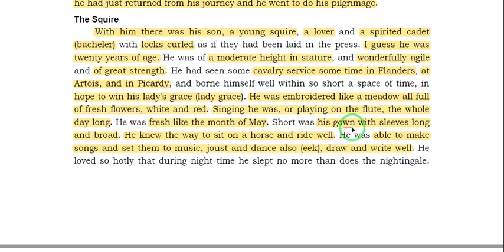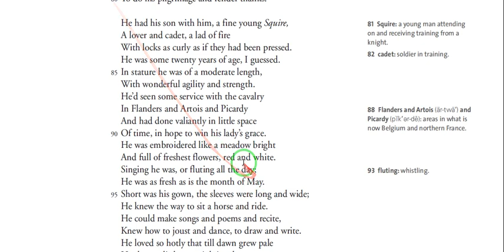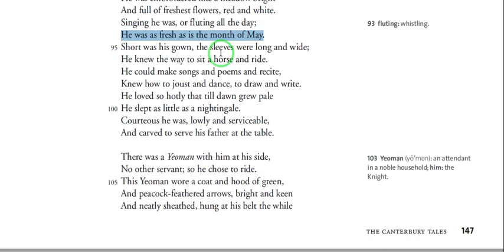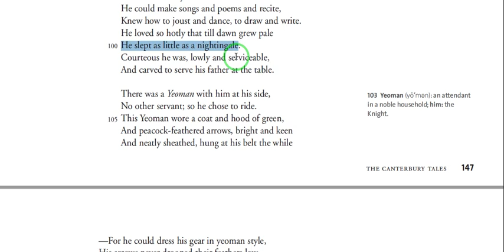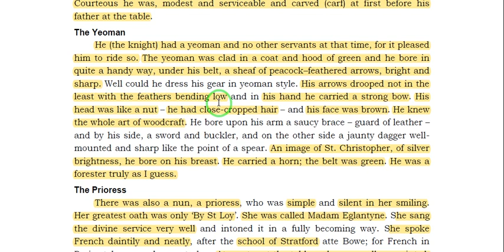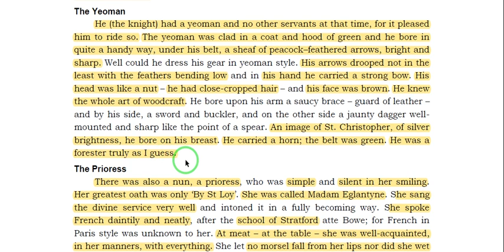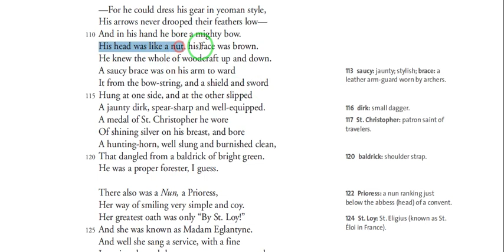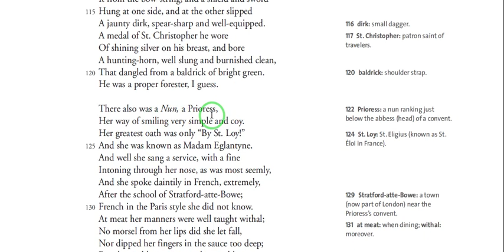PG TRB ENGLISH // Prologue to the Canterbury tale - Part 2.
PG TRB ENGLISH CLASS FEES : 10000/-
We provide study notes topic wise and unit wise
Previous year question also available from 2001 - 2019 with key